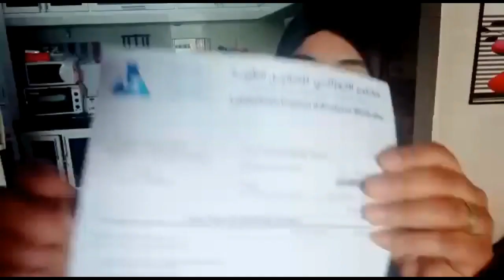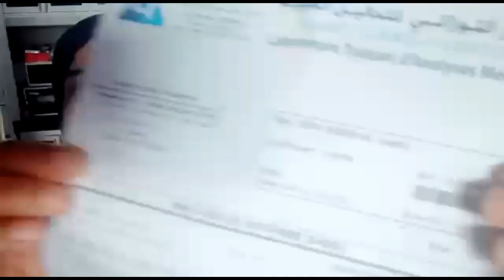جرثومة المعدة اسبابها و طرق علاجها انطلاقا من تجربتي الشخصية / اعادة بدون موسيقى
تجربتي مع جرثومة المعدة او كيفاش عالجتها